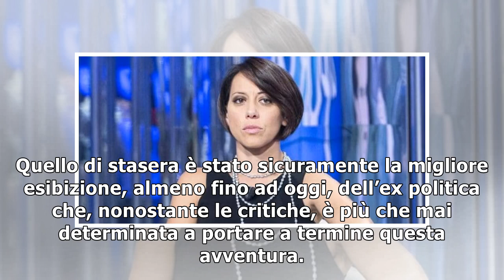Raimondo Todaro, infortunio a Ballando: Nunzia De Girolamo preoccupata